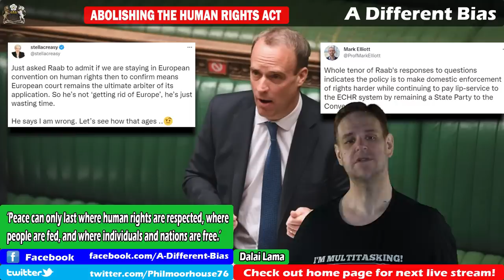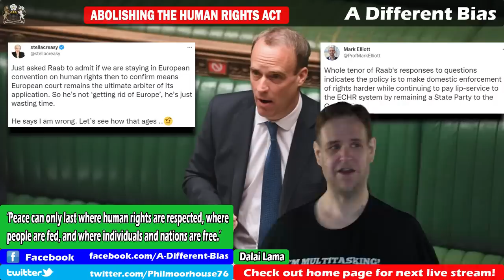What to Make of Move to Repeal Human Rights Act?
The government have prepared a bill to replaced the Human Rights Act with a so called bill of rights. But what is this bill really going to do? It is weakening our rights, and our access to legal recourse when remaining rights are breached.